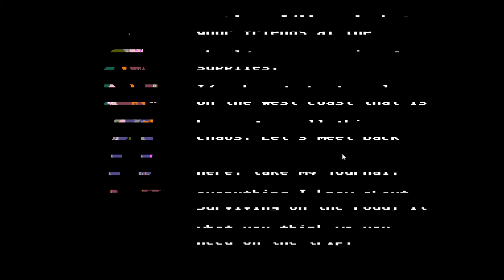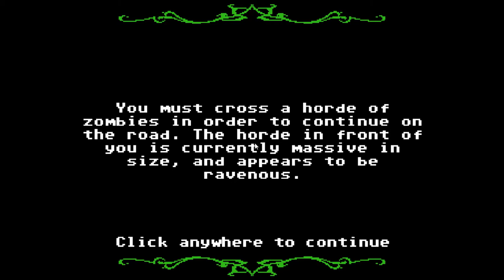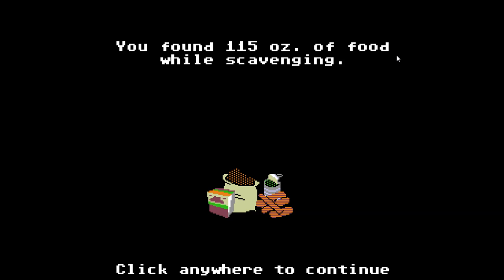Dysentery for all (Organ Trail: Director's Cut)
Today we take a look at Organ Trail - Directors Cut. Pretty wicked game really enjoyed playing it.
Any questions leave a comment -Like it if you would like to see more of this.
If you want to buy Organ Trail and play it for yourself you can grab it